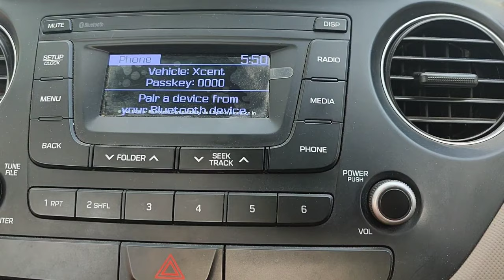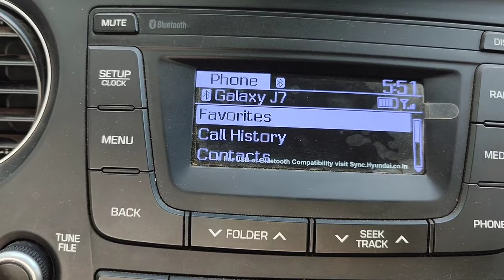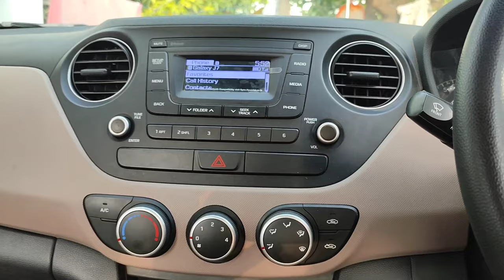How To Connect Bluetooth in Xcent,Grand i10 2018🤔Best😍😍||hyundai cars#2021|| D.K.Tech, Auto Cars🔥🔥🔥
How to Connect Bluetooth In Hyundai Xcent 2018. Best Seadan Of 2018. Hyundai Xcent Comes With Sporty Looks At That Time . And Value For Money Seadan.
hyundai, xcent, 2018, review in hindi, sharmaji vlogs, petrol, 1.2, s model, sedan
xcent car, xcent, xcent modified, xcent car modified, xcentric, xcent 2021, xcent cng, xcent top speed,
Hyundai xcent, Xcent e+, Hyundai xcent e+ Interior, Xcent Specification, Xcent colour, Xcent 2017, Xcent petrol
Xcent E Plus Model, Hyundai Xcent 2017 E Plus Model, E Plus Model Interior and Exterior Walkaround, Xcent 2017 E Plus Model Interior and Exterior Walkaround and Full Review of features